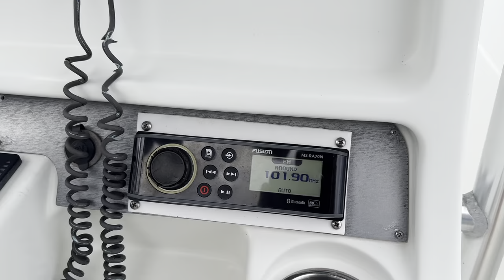2007 SAILFISH 218 CC